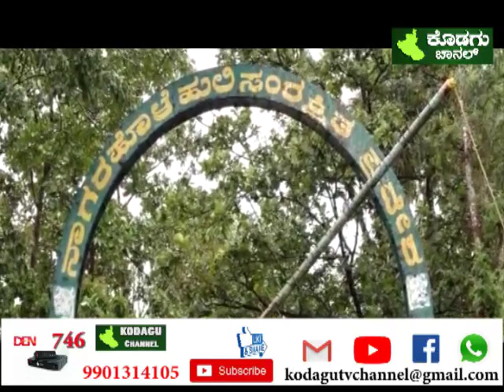22 NOVEMBER 2020 || KODAGU CHANNEL NEWS || ಕಾವೇರಿ ನಾಡಿನ ಸಮಗ್ರ ಮಾಹಿತಿಗಾಗಿ ನಮ್ಮ ಚಾನಲ್ SUBSCRIBE ಮಾಡಿ!